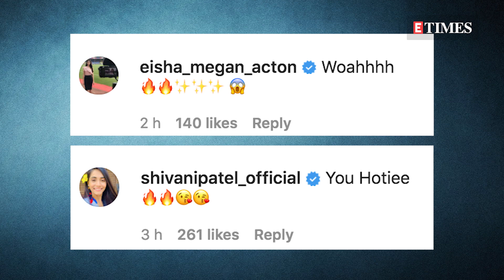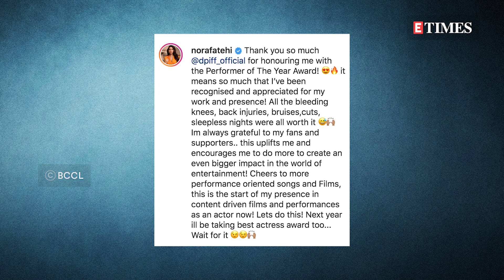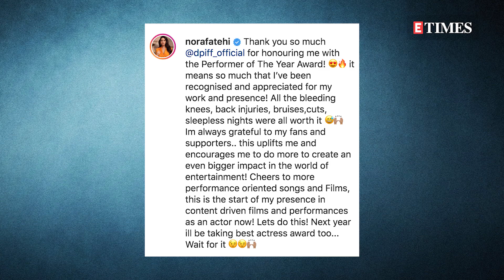Nora Fatehi sets the internet ON FIRE with her 'Buss It' challenge video; fans REACT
Nora Fatehi shared a video in which she is seen nailing the now-viral Buss It challenge. Watch the video for more interesting details!